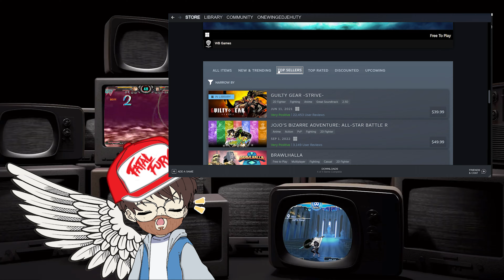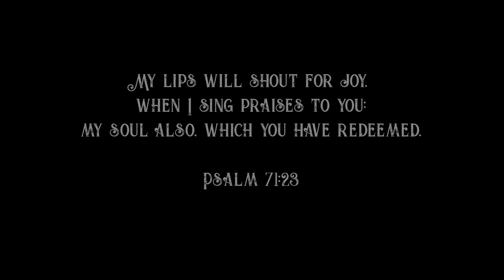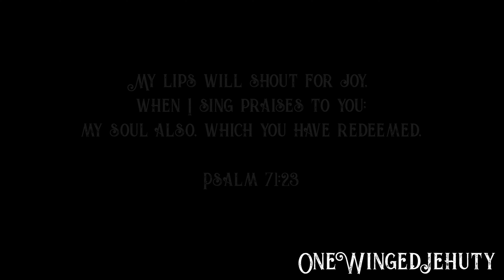Steam Fighting Game Exposition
My lips will shout for joy,
when I sing praises to you;
my soul also, which you have redeemed.

- Psalm 71:23
This video showcases my personal ranking of the fighting games that I own on Steam, but also is meant to double as an exposition of the fighting games available on the platform, perhaps offering viewers a chance to discover fighting games they didn't know about. It is not a complete collection of every Steam fighting game, but it is quite a lot of them. It's also not a list of "bad to good" games, either, as several titles early on are still titles I enjoyed.

How I ordered them:
Typically, the biggest impacts on this are the amount of game modes, characters I like and how comfortable I am with the gameplay itself. Online isn't as big of a priority for me because (1) I don't typically play games online, or learn to play fighters well enough to compete online, and (2) online depends drastically on the popularity of the game. After all, even the most popular fighting games will eventually lose their online player base - or see it reduced to levels that are not guaranteed to provide play whenever you have the time; some may even see their servers disconnected altogether. So, for me, single player options tend to be vitally important. Few games are able to sustain my interest if the solo mode stuff is limited, and those that can have a lot of other positives to compensate.
Due to character restraints, credited works will be listed in the comments section below.
- Chapters -
00:00:00 Introduction
00:02:30 81 - Punch Planet
00:03:42 80 - One Strike
00:04:43 79 - Fight Angel Special Edition
00:05:48 78 - Eternal Champions
00:07:26 77 - Vanguard Princess
00:08:19 76 - Pocket Rumble
00:09:34 75 - Blades of Gory
00:10:17 74 - Divekick
00:10:50 73 - Terrordrome: Reign of the Legends
00:11:47 72 - Dual Souls: The Last Bearer
00:12:44 71 - Battle Fantasia Revised Edition
00:14:16 70 - Two Strikes
00:15:23 69 - Verdict Guilty
00:16:11 68 - The King of Fighters '97 Global Match
00:16:53 67 - Samurai Shodown NeoGeo Collection
00:17:54 66 - The King of Fighters '98 Ultimate Match
00:18:41 65 - SNK Heroines Tag Team Frenzy
00:20:09 64 - Guilty Gear: The Missing Link
00:20:56 63 - Yatagarasu Attack on Cataclysm
00:22:12 62 - Blazblue: Cross Tag Battle
00:23:39 61 - Garou: Mark of the Wolves
00:24:56 60 - The Last Blade
00:25:47 59 - The Last Blade 2
00:26:33 58 - Million Arthur: Arcana Blood
00:28:13 57 - Koihime Enbu RyoRaiRai
00:29:34 56 - Street Fighter X Tekken
00:30:33 55 - Power Rangers: Battle for the Grid
00:32:10 54 - SNK vs Capcom: The Match of the Millennium
00:33:24 53 - Marvel vs Capcom Infinite
00:35:32 52 - Umineko: Golden Fantasia
00:37:30 51 - Them's Fightin' Herds
00:38:40 50 - Nitroplus Blasterz: Heroines Infinite Duel
00:39:56 49 - Blade Strangers
00:41:05 48 - Injustice: Gods Among Us
00:42:02 47 - Fantasy Strike
00:42:48 46 - Ultimate Marvel vs Capcom 3
00:43:58 45 - Fighting EX Layer
00:45:25 44 - Mortal Kombat X
00:46:41 43 - Guilty Gear Xrd -Sign-
00:48:18 42 - Phantom Breaker Omnia
00:50:00 41 - Guilty Gear Isuka
00:51:33 40 - Melty Blood Actress Again Current Code
00:52:47 39 - Injustice 2
00:53:46 38 - Arcana Heart 3 LOVE MAX!
00:55:33 37 - Arcana Heart 3 LOVEMAX SIXSTARS! Xtend
00:56:06 36 - The King of Fighters XIII
00:57:03 35 - Blazblue: Calamity Trigger
00:58:17 34 - Capcom Fighting Collection
00:59:29 33 - BlazBlue: Continuum Shift Extend
01:00:31 32 - Persona 4 Arena Ultimax
01:02:03 31 - The King of Fighters 2002 Unlimited Match
01:03:01 30 - Mortal Kombat Kollection
01:04:07 29 - Slice, Dice & Rice
01:05:28 28 - Under Night In-birth EXE:Late[CL-R]
01:06:59 27 - Blade Arcus From Shining:Battle Arena
01:08:41 26 - Chaos Code -New Sign of Catastrophe-
01:10:18 25 - Dragon Ball FighterZ
01:11:51 24 - Street Fighter IV
01:13:16 23 - Dead or Alive 5: Last Round
01:14:21 22 - The King of Fighters XIV
01:15:30 21 - Guilty Gear X2
01:16:50 20 - BlazBlue: Chronophantasma Extend
01:17:41 19 - DNF Duel
01:19:34 18 - The King of Fighters XV
01:20:38 17 - Mortal Kombat 11
01:21:36 16 - Guilty Gear XX Accent Core Plus R
01:22:34 15 - Ultra Street Fighter IV
01:24:13 14 - Dead or Alive 6
01:25:54 13 - Tekken 7
01:27:30 12 - Samurai Shodown
01:28:50 11 - Soulcalibur VI
01:30:13 10 - Melty Blood: Type Lumina
01:31:28 9 - Granblue Fantasy: Versus
01:32:41 8 - Skullgirls 2nd Encore
01:34:06 7 - Street Fighter V
01:36:02 6 - Mortal Kombat Komplete Edition
01:37:27 5 - Blazblue Centralfiction
01:38:53 4 - Street Fighter 30th Anniversary Collection
01:40:06 3 - Guilty Gear Xrd Rev 2
01:41:40 2 - Guilty Gear Strive
01:44:19 1 - Killer Instinct
01:46:35 Ending